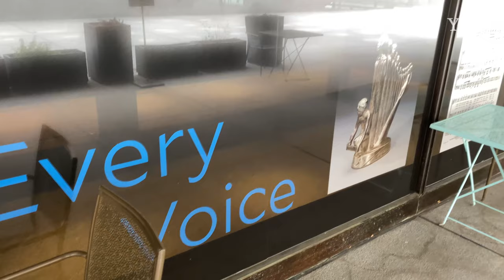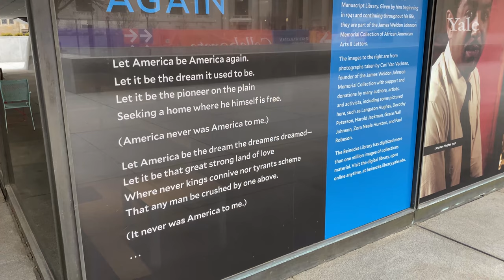Lift Every Voice & Sing: Beinecke Windows Showcase James Weldon Johnson Memorial Collection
Though the Beinecke Rare Book and Manuscript Library building remains closed to the public until further notice, the digital library remains open to all online … and now the building’s ground floor windows are a platform for sharing images from the collections, with a new display celebrating the James Weldon Johnson Memorial Collection of African American Arts and Letters installed on the exterior glass.
On the south side of the building, toward Wall Street, vinyl images show James Weldon Johnson in an iconic black and white photograph by Van Vechten, along with items from the James Weldon Johnson and Grace Nail Johnson Papers related to “Lift Every Voice and Sing” including: the lyrics from his notebooks, 1900; a small-scale reproduction of Augusta Savage’s plaster sculpture “Lift Every Voice and Sing,” 1939; and sheet music, 1928, with presentation inscription from J. Rosamond Johnson, James Weldon Johnson’s brother and musical partner.
On the building’s east side, facing Hewitt Quadrangle, the new exhibition begins with text from the opening lines of Langston Hughes’s poem, “Let America Be America Again.” The poem by Langston Hughes was first published in Esquire in 1936 and, revised, in a collection of his poetry, A New Song, in 1938. The Langston Hughes Papers are the single most consulted archive in the Beinecke Library. Given by him beginning in 1941 and continuing throughout his life, they are part of the James Weldon Johnson Memorial Collection.
To the right of that text are a series of images from color photographs taken by Carl Van Vechten. He was the founder of the James Weldon Johnson Memorial Collection with support and donations by many authors, artists, and activists, including some pictured on the windows, such as Hughes, Dorothy Peterson, Harold Jackman, Grace Nail Johnson, Zora Neale Hurston, W. E. B. Du Bois, and Paul Robeson. Other images show writers represented in Beinecke Library archival collections, including James Baldwin, Margaret Bonds, Countee Cullen, and Richard Wright, and other great civic and cultural leaders such as Marian Anderson, Mary McLeod Bethune, and Ella Fitzgerald.